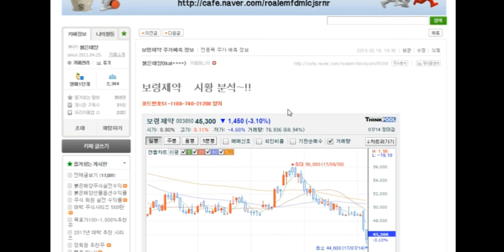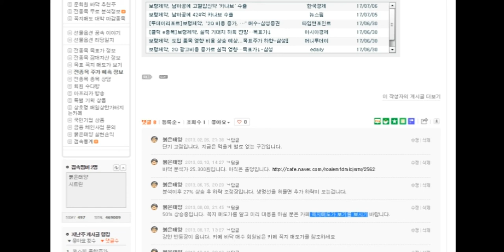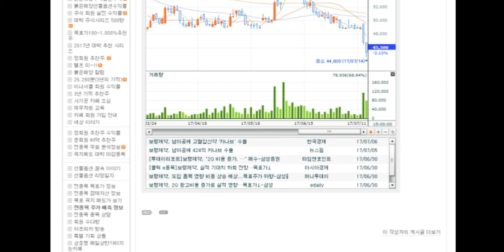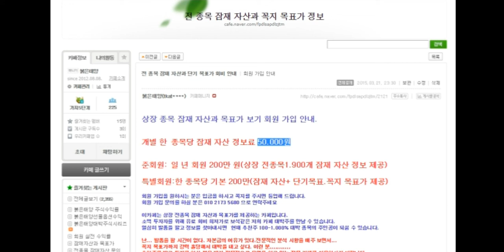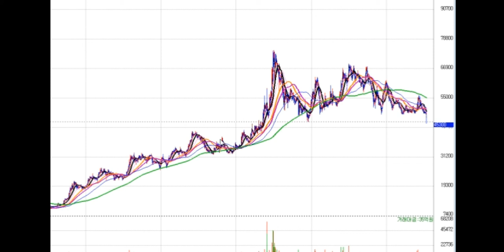보령제약 250% 대박 주식시리즈 215탄